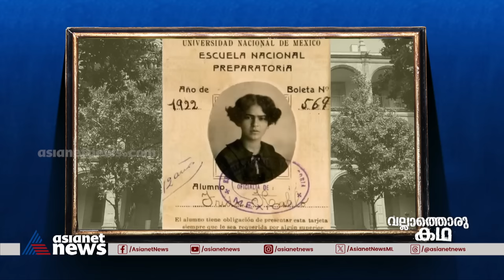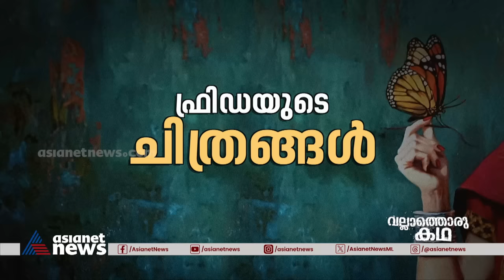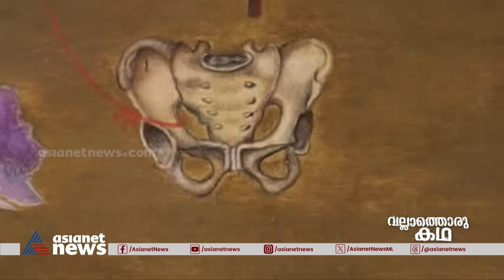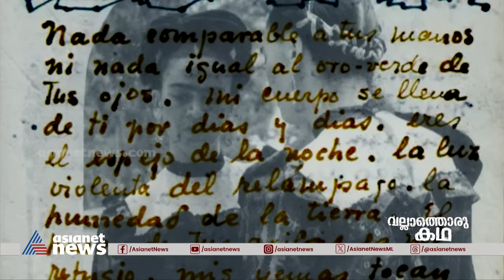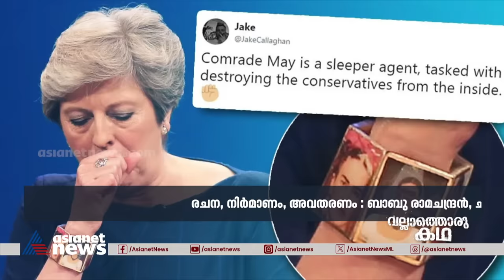"വേദനയുടെ വസന്തം" | The Frida Kahlo Story | Vallathoru Katha Episode # 164